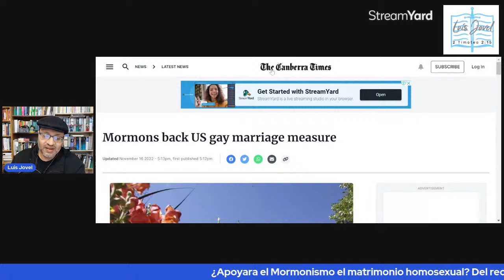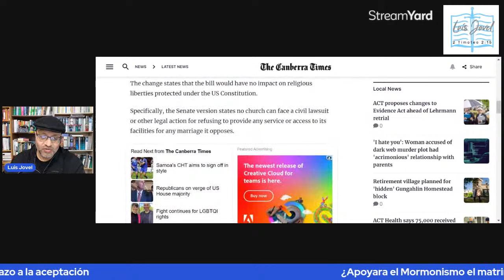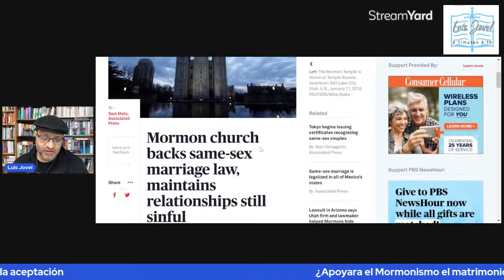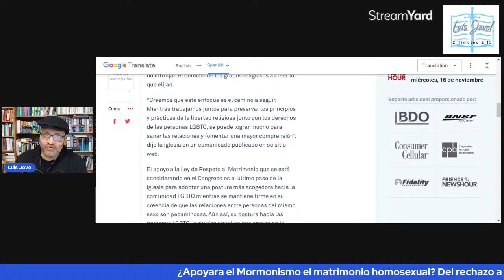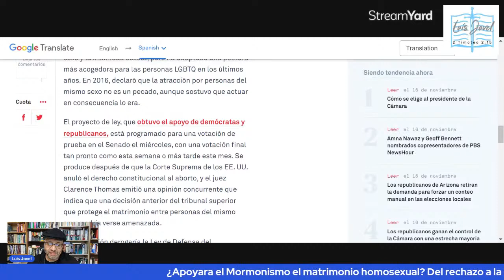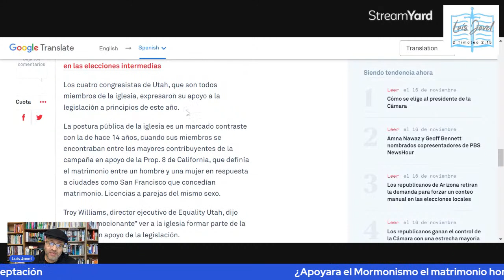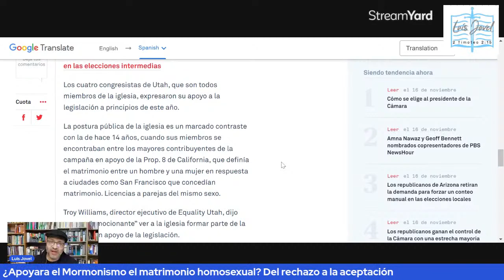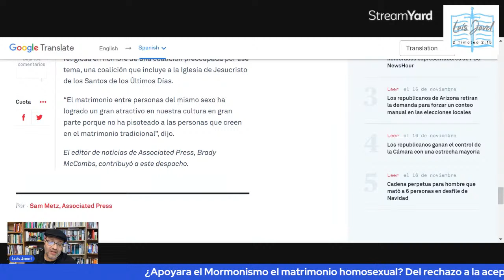¿Apoyara el Mormonismo el matrimonio homosexual? Del rechazo a la aceptación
Lo que se le llama la guerra cultura ha tomado otro ángulo en la legislativa Estadounidense.  Después de perder el derecho federal a tener acceso al aborto, el partido democrático y muchos republicanos se han unido para promover la ley conocida como “Ley de Respeto al Matrimonio”, que no es respeto a un matrimonio como los cristianos, y Mormones en este caso, hemos entendido, que es entre 1 hombre y 1 mujer, pero mas bien se refiere a defender el matrimonio homosexual a que tenga el mismo fin en las cortes como lo vio el aborto en este año.
Te invito a ver este video para entender esta nueva táctica para poder imponer las ideologías que se oponen a lo que los cristianos, y la humanidad han creído y practicado por milenia con respecto a la familia. La guerra que Laje y otros están haciendo, por el momento, no resulta. El Evangelio es la respuesta.